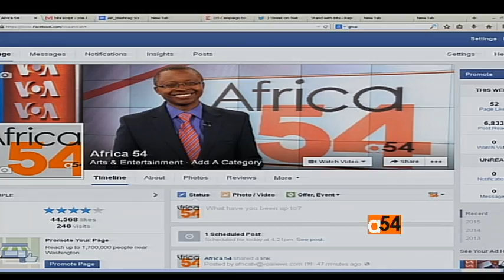Sudanese Refugees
Fighting in the war-torn Nuba Mountains in Sudan has led to an increase in the number of Sudanese refugees fleeing to South Sudan in the last month.  In addition to an estimated 1.4 million internally displaced people, South Sudan is also now home to around 250,000 Sudanese.   Adam Bailes reports from Yida, where more than 80,000 of them have taken refuge.